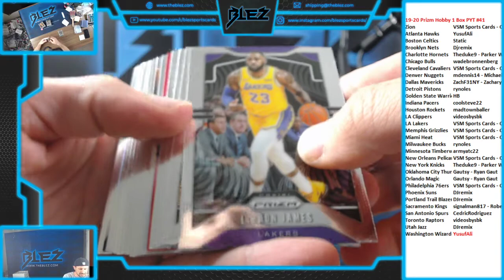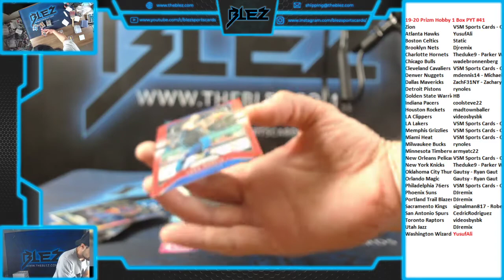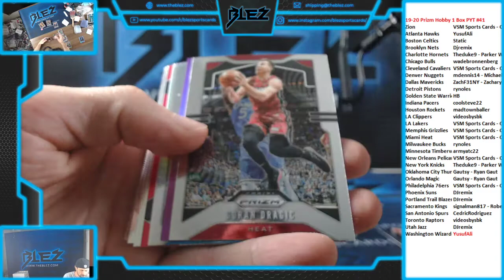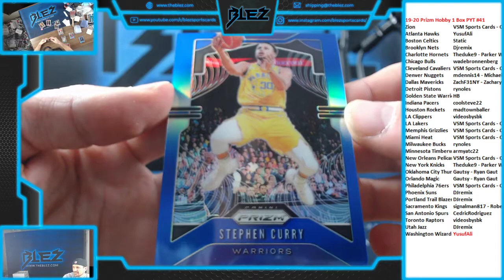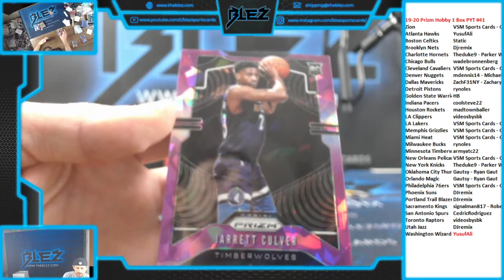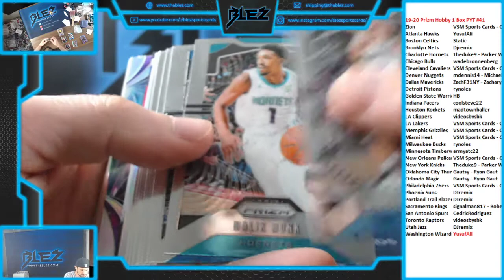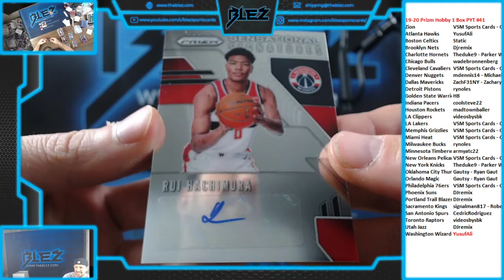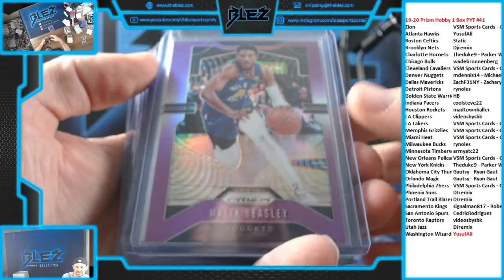19 20 Prizm Hobby 1 Box PYT #41 KILLER BOX!